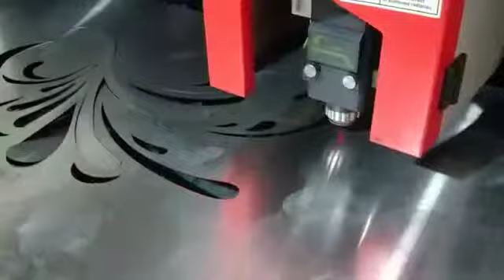metal door fiber laser cutting machine